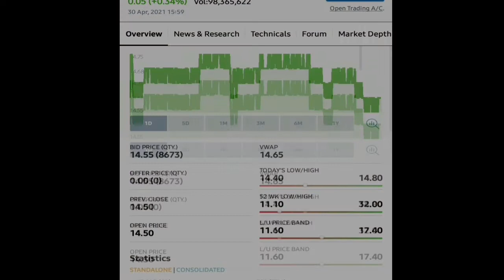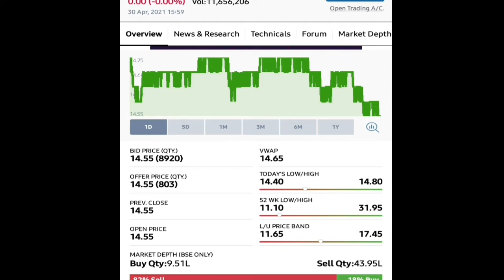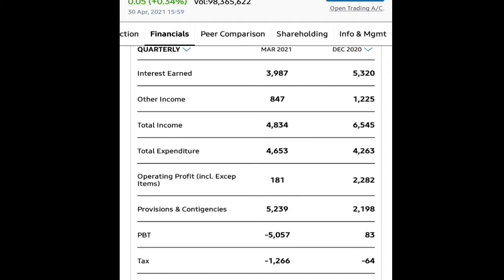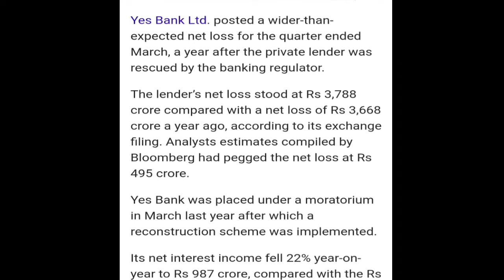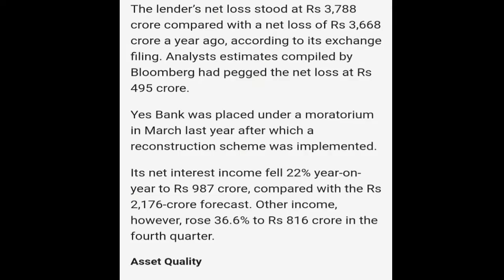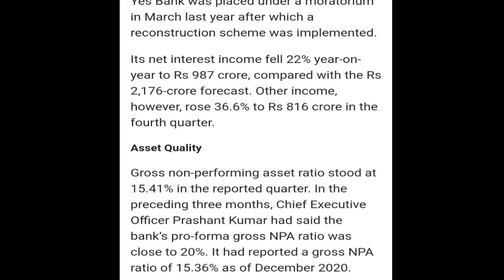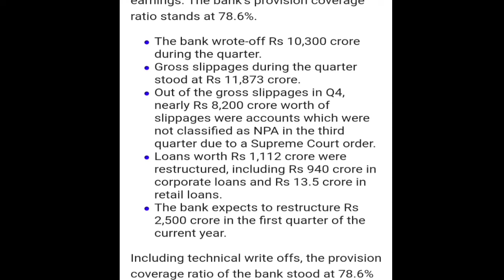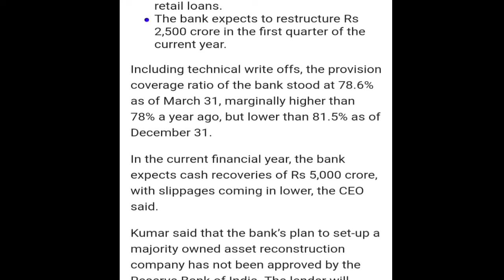Yes Bank Ltd | Loss एक Opportunity भी हो सकती है | Loss क्यो हुआ???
Thanks.